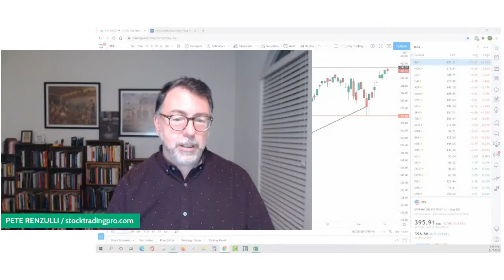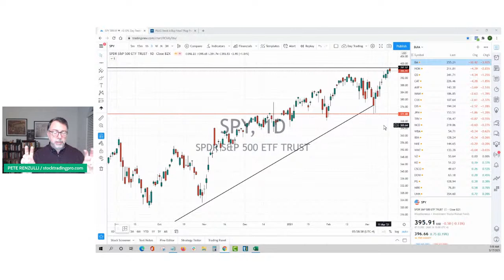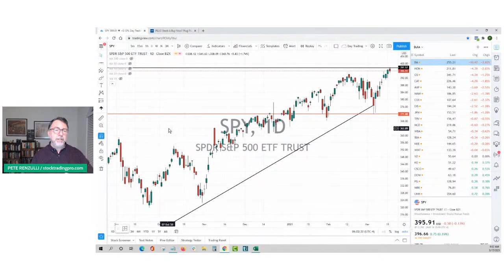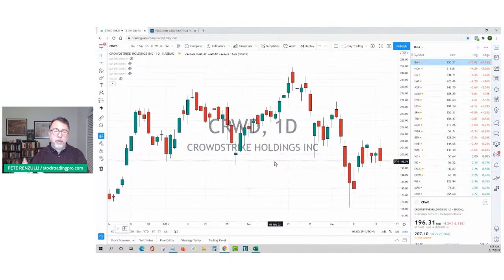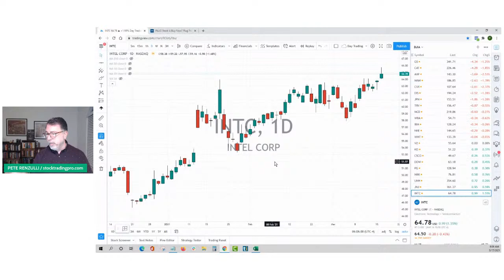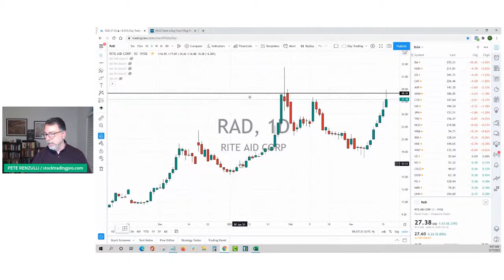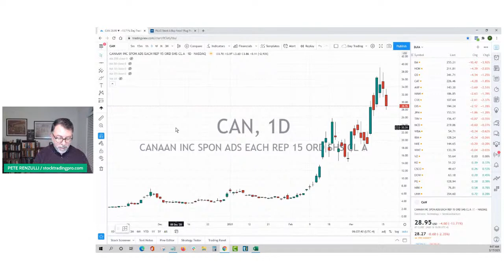PLUG Stock A Buy Now? Plug Power Tumbles On Accounting Errors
Is PLUG stock a buy right now? Plug Power (PLUG), a leading maker of hydrogen fuel cells used in forklifts, has seen its stock price rocket to all-time highs recently amid momentum for renewable-energy firms. But this highflier has tumbled from those levels and just announced it'll have to restate years of financial statements.

The stock market traded into new all-time highs (again) but sellers came back in the afternoon. Profit taking ahead of the FOMC announcement today is normal, and healthy after you buy stocks.

Swing trading setups today includes both new breakouts and a couple of stocks that have pulled back for a couple of days.

Day trading stocks for today include CRWD and LEN after positive earnings reports. The longer term bull market remains in place, and there's a wide range of prices that need to break before we see bear market territory.

All eyes and ears will be on Jerome Powell today,